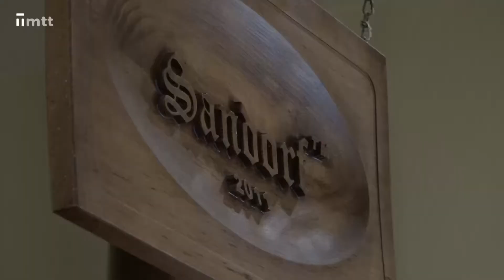Záhorácky pivný festival 2022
Tohtoročný Záhorácky pivný festival v Prievaloch sa niesol v znamení dobrej hudby a skvelého jedla. Návštevníci mohli ochutnať pivá z najlepších minipivovarov. Majiteľ pivovaru Sandorf plánuje túto tradíciu zachovať a verí, že ďalší ročník bude ešte lepší.